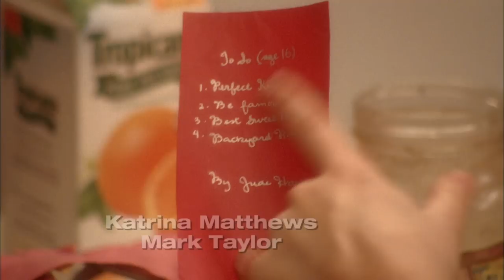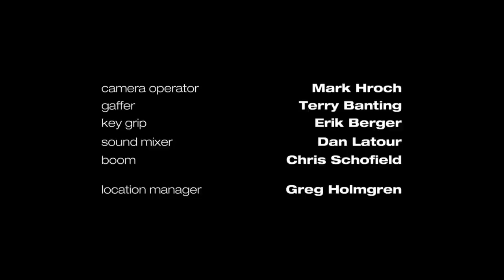Instant Star 108 - Unsweet Sixteen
When Jude Harrison enters a singer/songwriter contest, she knows her stuff will kill, but she’s shocked when she learns she won the whole darn thing. Now, with a recording contract and a soon-to-be released single on the line, she's about to get shaken up worse than a mosh pit at an Evanescence concert.